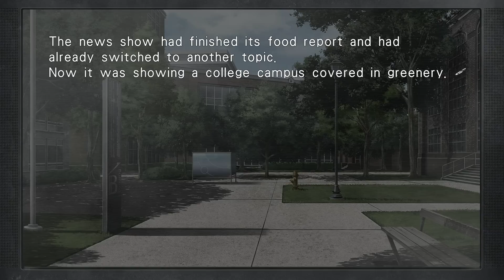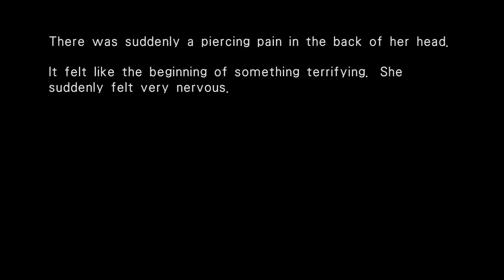#58 Steins;Gate 0 Walkthrough (Full HD/No Commentary)-Danger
Steins;Gate 0 [PC/Deutsch/Full HD]
Release: 2016
Entwickler: : 5pb., Nitroplus
Publisher: PQube

Spielbeschreibung
After long journeys via world lines, Okabe returned to his daily life, albeit crushed by the regret and misery of not being able to save "her."

While helping out in a college seminar in order to finish off what "she" had already started, he comes across Professor Alexis Leskinen and assistant Hiyajo Maho, who were both on the same team and school as "her." There, he discovers "Amadeus," a system still in the stages of development that can store human memories inside computers.

Okabe was told that the Amadeus had "her" memories stored inside, and was requested by Professor Leskinen to cooperate with him as an Amadeus tester by means of conversing with "her" through a monitor. The system was inputted with "her" memories before "she" had ever met Okabe.

Upon encountering "her" installed within this architecture, Okabe's life begins to change completely…